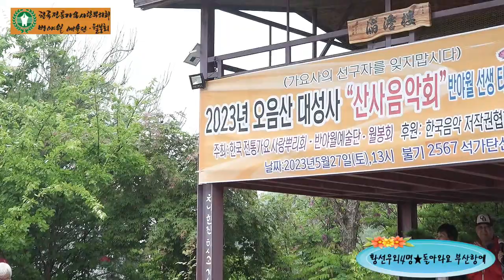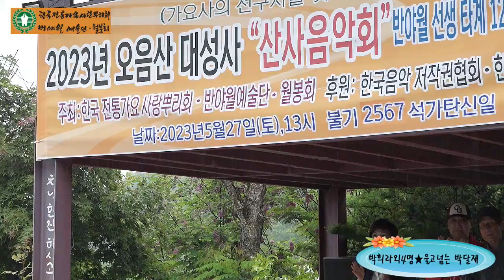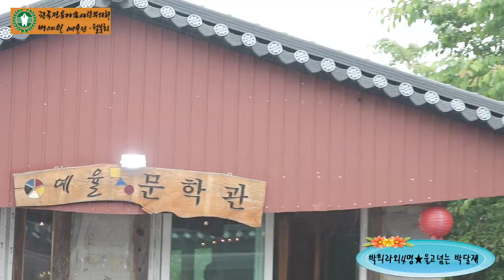작곡가 황선우외4명★돌아와요 부산항에★원곡 조용필★한국전통가요 흘러온 가요무대 사랑뿌리회 반야월 예술단 월붕회 홍천 대성사 부처님 오신날 산사음악회 2023년5월27일